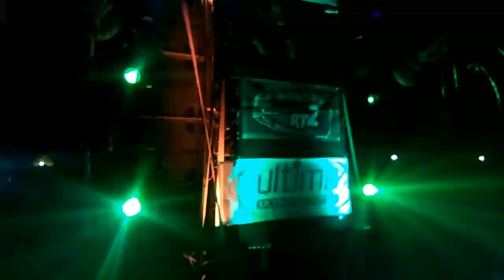kirab dan karnaval sumber ringin sanan kulon blitar final day !!!